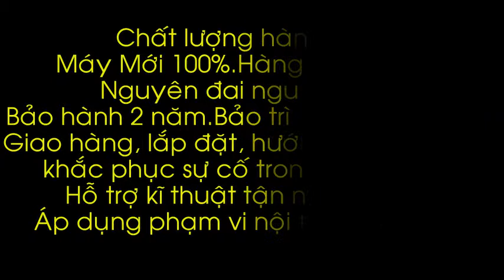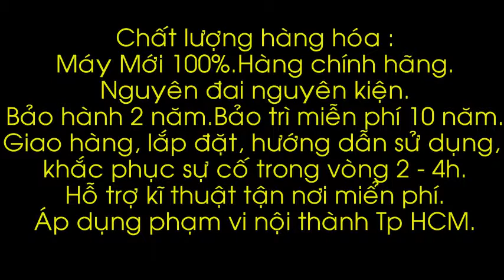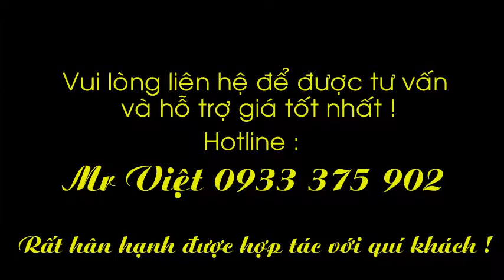May Photocopy Canon iR 2002 | Sieuthimayphotocopy.com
Thông số kỹ thuật chi tiết của Máy photocopy canon ir 2002 :
Chức năng chính: Copy - Print - Scan màu
Màn hình LCD 05 dòng hiển thị.
Tốc độ: 20 trang/phút A4,
Khổ giấy tối đa: A3 – A5.
Bộ nhớ tiêu chuẩn: 128 MB RAM.
Bộ xử lý: 400 MHz.
Khả năng phóng to thu nhỏ : 25 - 400%.
Độ phân giải: 600 x 600 dpi.
Thời gian khởi động máy: 13 giây hoặc ít hơn.
Thời gian copy bản đầu tiên: 7.9 giây.
Copy liên tục từ 01 đến 99 tờ.
Khay giấy: 250 tờ x 1 khay .
Khay giấy tay: 80 tờ .
Chức năng chia bộ bản sao điện tử: có sẵn.
Quét một lần, sao chụp nhiều lần.
Chức năng chia bộ bản sao điện tử.
Quản lý ID theo phòng ban.
Sao chụp kết hợp 2 trong 1, 4 trong 1 giúp tiết kiệm giấy.
Tính năng tiết kiệm mực, tiết kiệm năng lượng.
Cổng giao tiếp: USB2.0 .
Kích thước: 622 mm x 589 mm x 502 mm.
 Chất lượng máy photo canon 2002:
Máy mới 100%,Nguyên đai nguyên kiện,hàng chính hãng của Canon.
Có chứng nhận chất lượng (CQ), chứng nhận xuất xứ (CO) rõ ràng.
Công nghệ JAPAN,được sản xuất và lắp ráp tại nhà máy Trung Quốc.
Bảo hành tận nơi - Hậu mãi chu đáo:
Bảo trì máy photocopy Canon ir 2002 được bảo hành 24 tháng hoặc số bản copy tương đương.
Tặng kèm theo máy: 01 chân đế máy photo, 01 ream giấy A4, 01 dây cáp in.
Giao hàng, lắp đặt, hướng dẫn sử dụng tận nơi hoàn toàn miễn phí.
Hỗ trợ kỹ thuật, khắc phục sự cố tận nơi từ 02 – 04 giờ.tận nơi miễn phí lên đến 10 năm.
Áp dụng trong phạm vi Tp.Hồ Chí Minh.